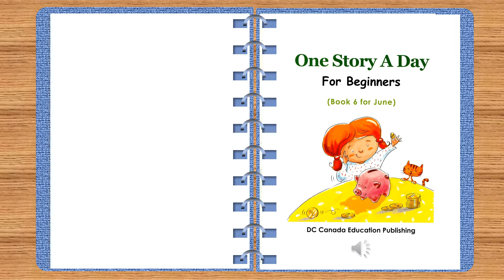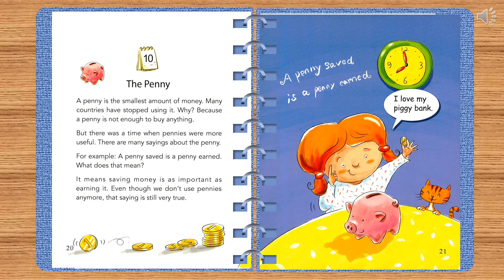ONE STORY A DAY - BOOK 6 FOR JUNE - Story 10: The Penny